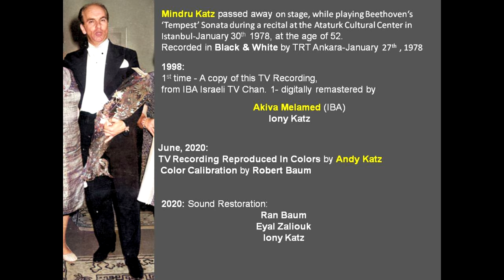Mindru Katz plays Beethoven: Sonata No. 14 in C Sharp Minor (“Moonlight”) Op. 27 No. 2 Release 2.1.1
Mindru Katz passed away on stage, while playing Beethoven‘s ‘Tempest’ Sonata during a recital at the Ataturk Cultural Center in Istanbul-January 30th 1978, at the age of 52. This performance was recorded by TRT, in Black & White, Ankara-January 27th , 1978.

June, 2020: TV Recording Reproduced In Colors by Andy Katz 4K widescreen Color Calibration by Robert Baum

2020: Sound Restoration: Ran Baum Eyal Zaliouk Iony Katz

Reproduced from a B & W copy received from The Israeli - TV Chan. 1 (IBA)